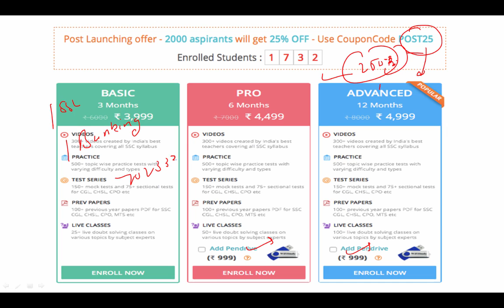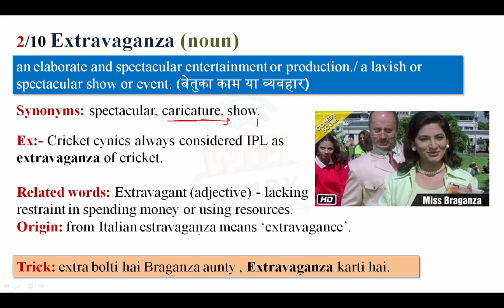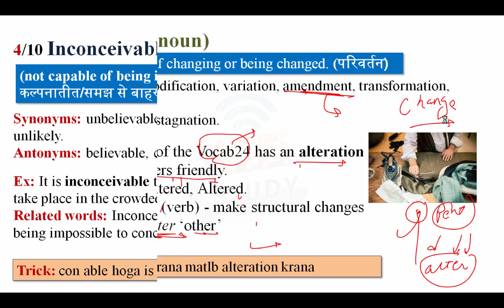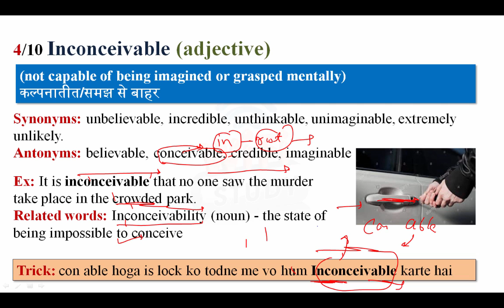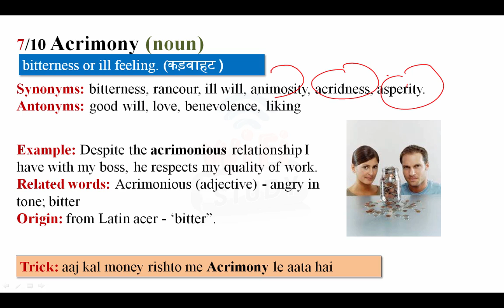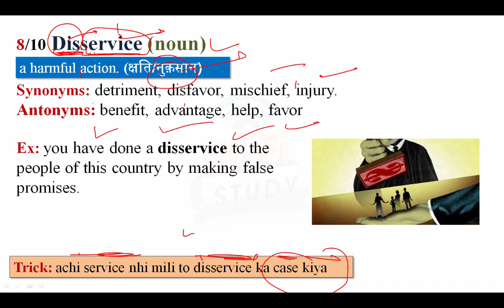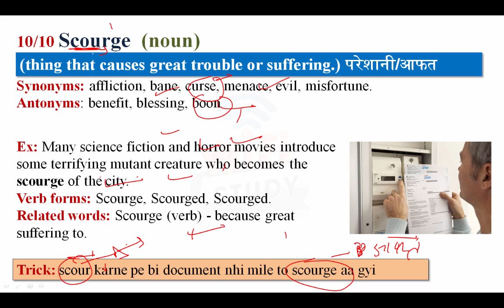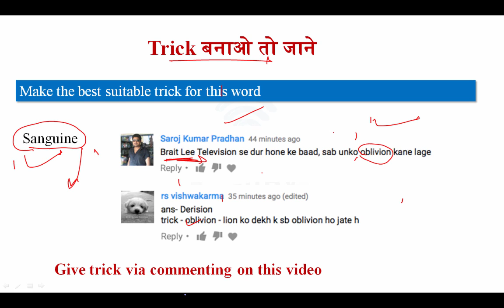Daily The Hindu Vocabulary (30 May, 2017) - Learn 10 New Words with Tricks | Day-150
Daily The Hindu Vocabulary  (30  May, 2017)- Learn New Words with Tricks.| Day-150 Vocabulary play an important role in every competitive exams so you learn daily 10 new words with Vocab24 in smart way.

Apart from above, WiFiStudy team also post daily/weekly quiz & capsules for current affairs, GK, English, Aptitude, Reasoning, Computer, Banking & Marketing along with topic wise tests & concepts so that you can easily prepare any topic here. The most important thing is that there is no charge for these stuff, it’s totally free of cost except some study packages (online test series / mock tests) which having many additional features. Daily The Hindu Vocabulary (30 May , 2017) - Learn New Words with Tricks.